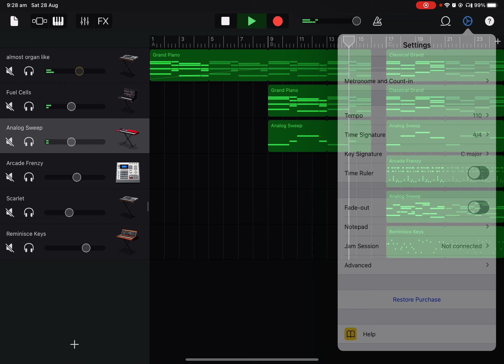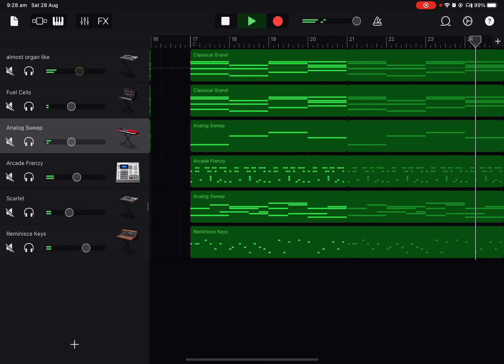I found a song that I don’t even remember making from a long time ago